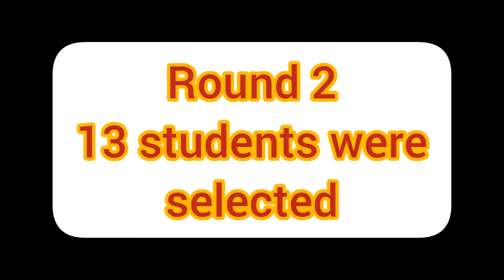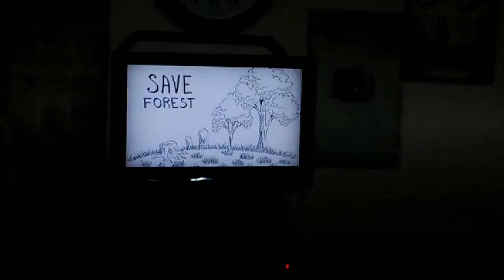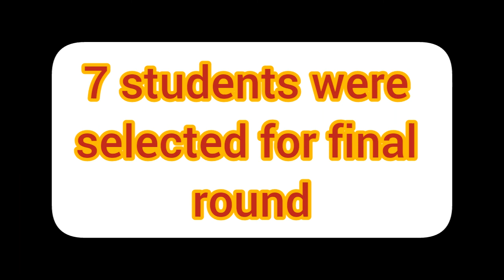DRAWING CONTEST (Class – I) | The Spirit School Jhelum Campus (Junior Wing)